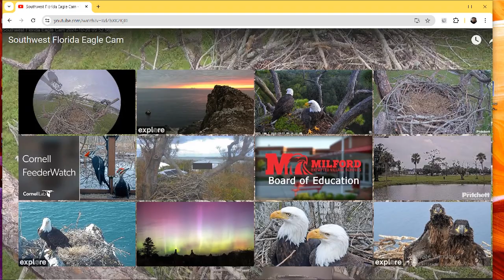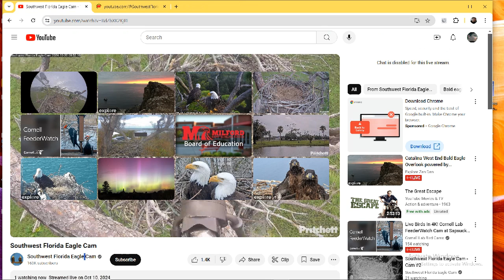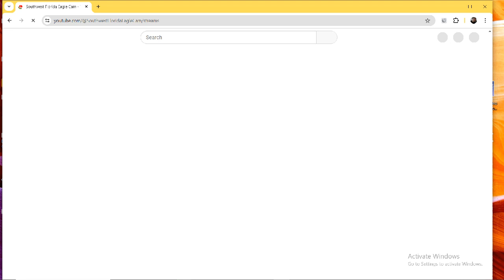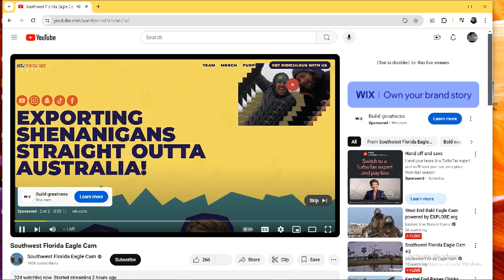SWFL Bald Eagles 10/20/2024 12:12